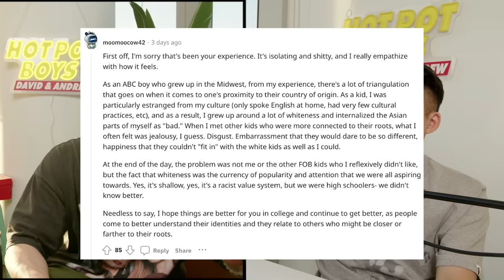Asian Americans VS Asian Immigrants...STOP THE BEEF!